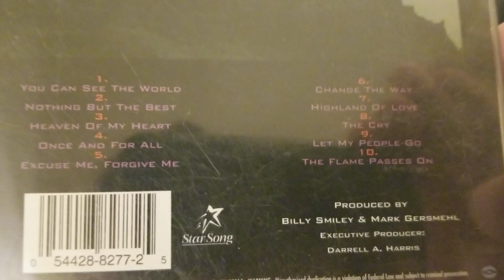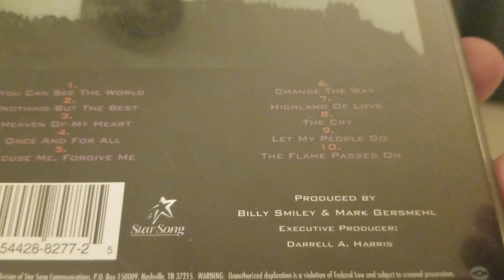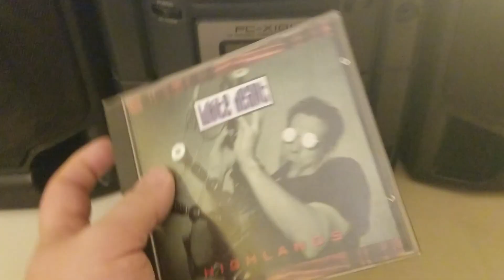EP. 52 Whiteheart - Highlands 1993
my review of Whiteheart - Highlands1993